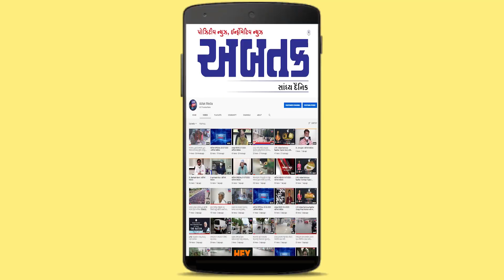ચાલો મહામારીને સાથે મળીને મારીએ: અશોકભાઈ કણઝરીયા (સતવારા સમાજ અગ્રણી) | ABTAK MEDIA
ચાલો મહામારીને સાથે મળીને મારીએ: અશોકભાઈ કણઝરીયા (સતવારા સમાજ અગ્રણી)